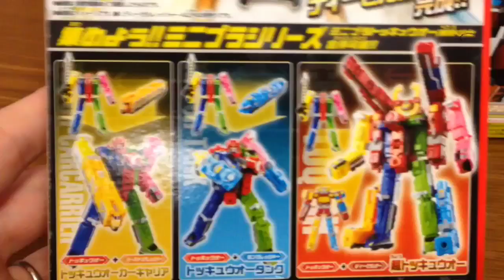食玩開封♥︎超トッキュウオーに！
ついに、食玩ディーゼルオー発売！
前回トッキュウオーを購入していたので、超トッキュウオーに合体させてみた